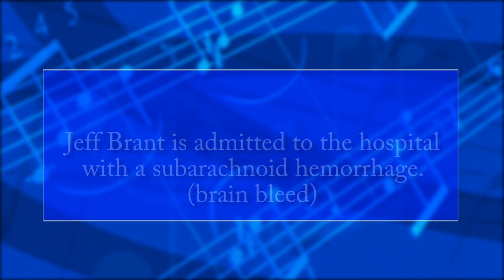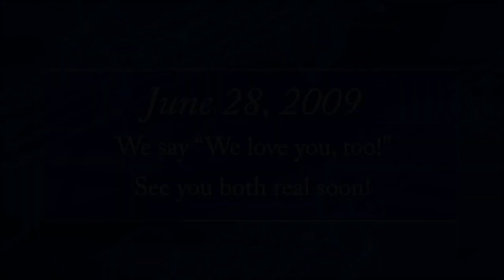The Power of Prayer - Jeff and Debbie Say Thanks [Video]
Power of Prayer for Healing [Video]

The music and choir director of FUMC Brandon thanks the congregation for their support during his recovery from a serious brain hemorrhage (subarachnoid type) and for the power of prayer.